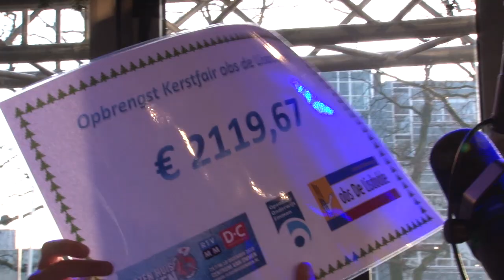ZO!34 Glazen Huis Emmen 2016 - o.b.s. de Lisdodde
HELDEN! De leerlingen van OBS De Lisdodde hebben €2119,67 opgehaald voor het Glazen Huis Emmen! De grootste cheque tot nu toe. We zijn ontzettend trots op ze!